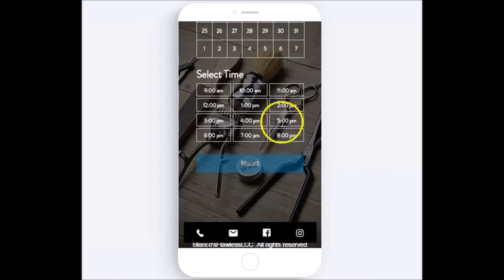Booking on your mobile